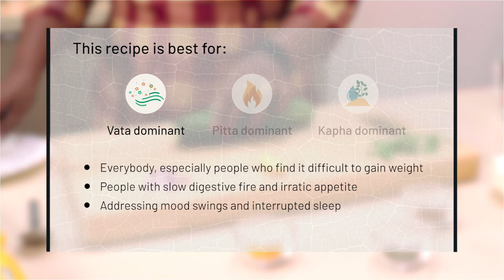Cucumber Raita | Ayurvedic recipe | Svaro Wellness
This Raita supplements the nutrients from the main course and makes it a whole meal. It is best suited for the Summer season [Greeshma Ritu], though you can have it in any season. The ingredients we used, will increase your digestive fire and help in preventing mood swings.

Big shout-out to Dr. Mridul M [BAMS, PGDEM], for curating the recipe and bringing it to our folks :)